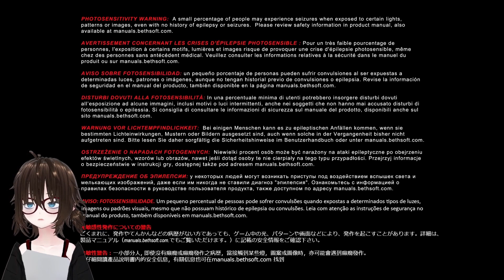[otato] DOOM (2016) (Part 4)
Streamed 1/28/24 on Twitch
Some kind of "go to hell" joke